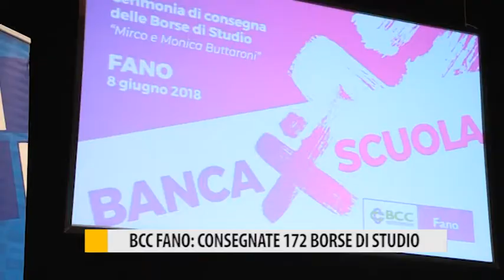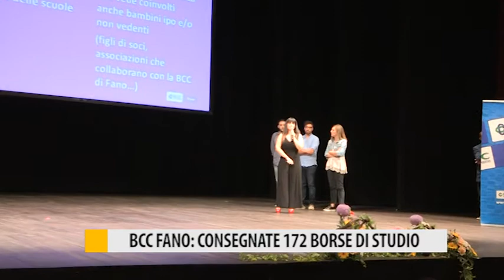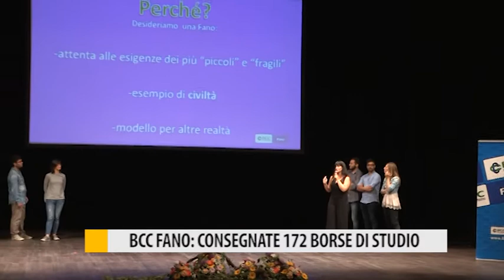Bcc Fano: consegnate 172 borse di studio